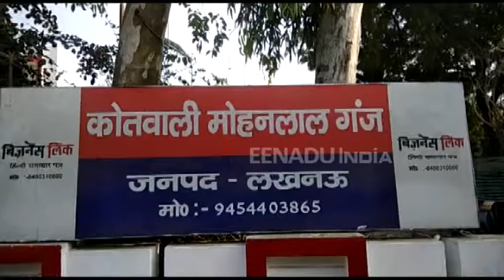लग्जरी गाड़ियों से आए दबंगों ने युवक का अपहरण कर मांगे एक करोड़, पुलिस ने बचाया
लखनऊ: मोहनलालगंज थाना क्षेत्र में कार से आए दबंगों ने युवक का उसके घर के सामने से अपहरण कर लिया. दबंग अपहरण करने में कामयाब हो गए थे, लेकिन इसी बीच परिजनों ने पुलिस को सूचना दे दी. पुलिस ने मौके पर पहुंचकर अपहरणकर्ताओं को चारों तरफ से घेर लिया और खुद को फंसता देख अपहरणकर्ता युवक को छोड़कर फरार हो गए.